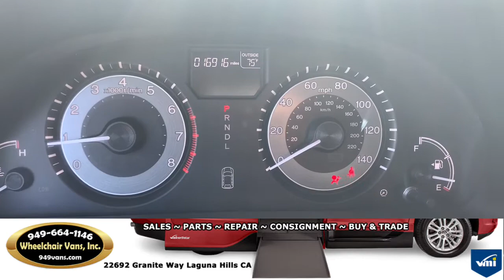For Sale 2016 Honda Odyssey SE VMI Northstar Power Infloor Ramp Side Loading Wheelchair Van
22692 Granite Way Laguna HIlls CA